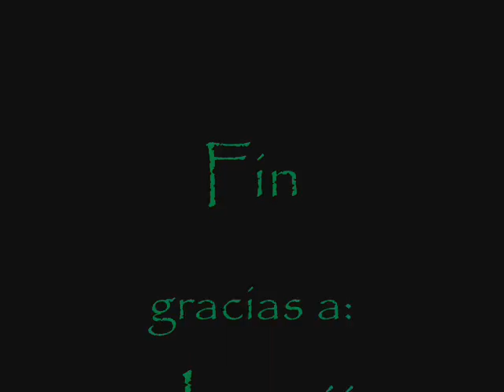sampler justo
este es mi 1º sampler espero que os guste